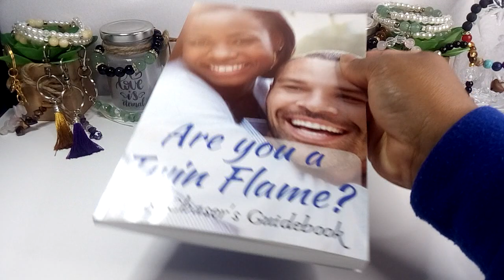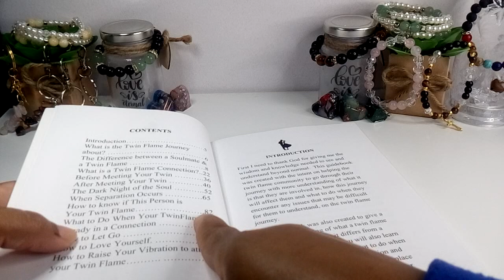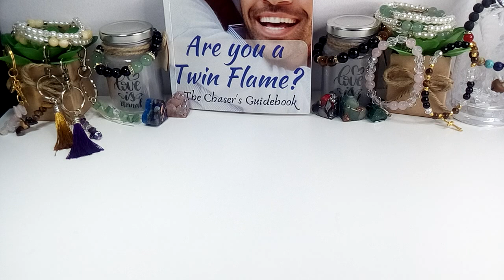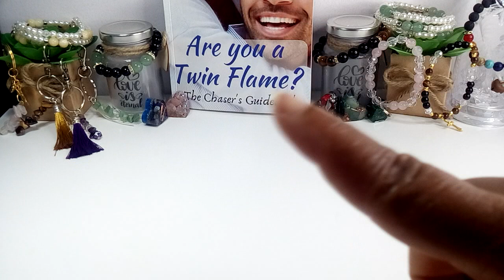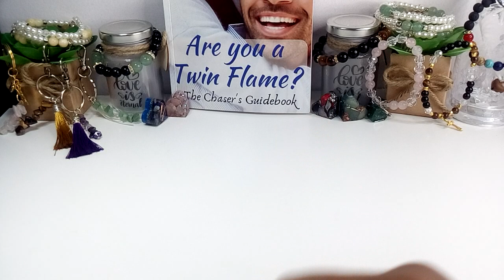Is This Person My Twin Flame? Here's How To Know!